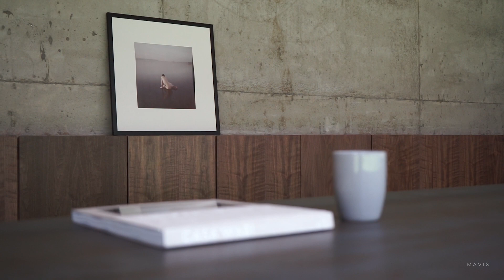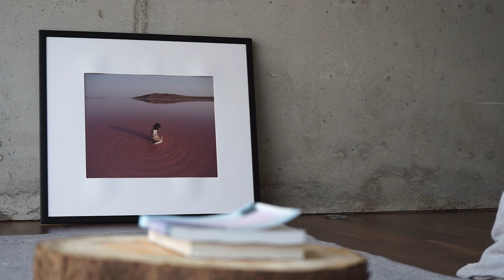La casa de la colina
Una obra de HW STUDIO que genera una continuidad en la bella superficie viva que rodea el terreno, formando una nueva colina en un lugar rodeado de ellas.
Seguinos en YouTube para ver más videos